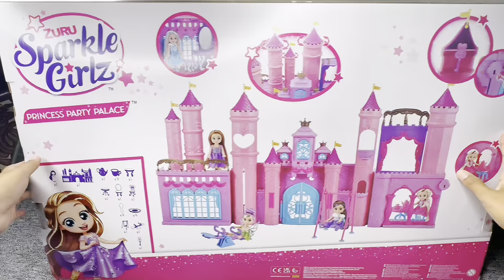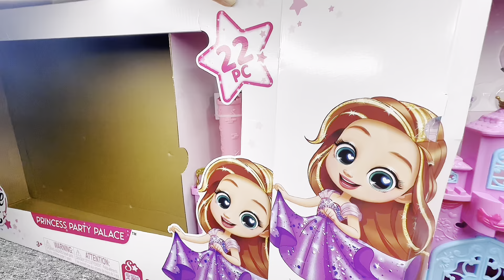6 Minutes Satisfying with Unboxing Pink Barbie Dreamhouse ,Disney Princess Castle Dollhouse Toy ASMR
Super Cute Barbie DreamHouse , barbie dollhouse with cute puppies
 Barbie Hello Dreamhouse
Princess Castle Dollhouse

relaxing video
ambulance car
light and music